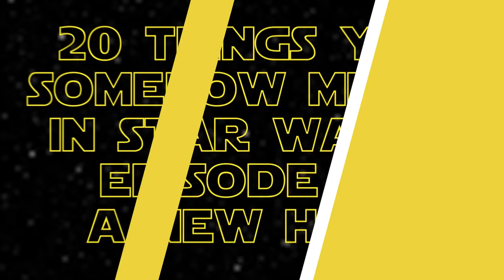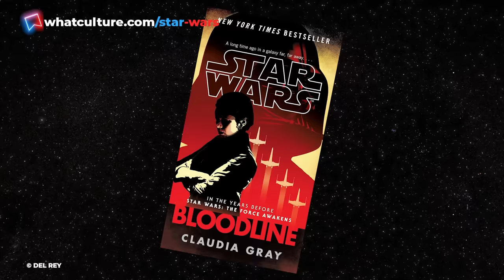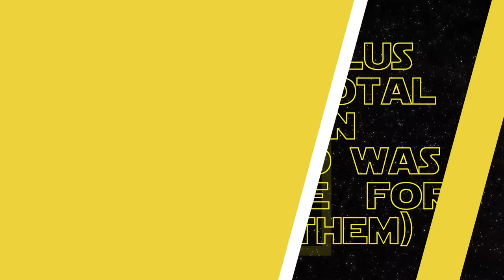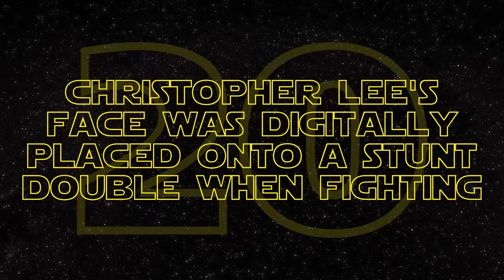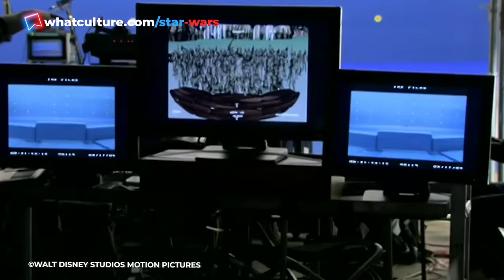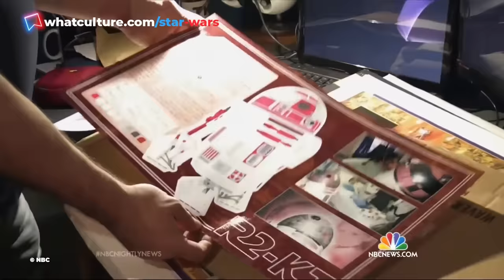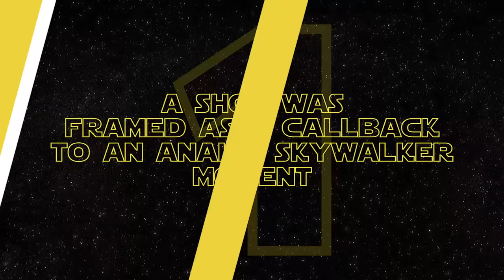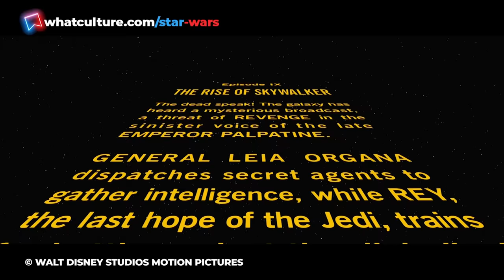220 Things You Somehow Missed In Star Wars Films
The Ultimate Star Wars Easter Egg video. Everything you missed in every single Star Wars film!